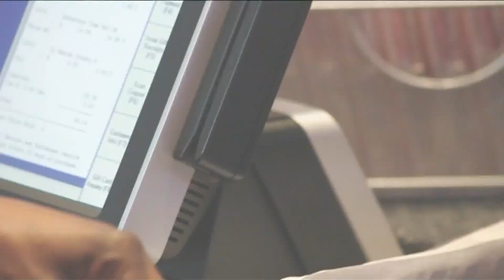Last minute shoppers pack San Diego stores as time runs out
A new survey finds that nearly three-quarters of shoppers will pay for their gifts using a credit card, charging about $663 on average.